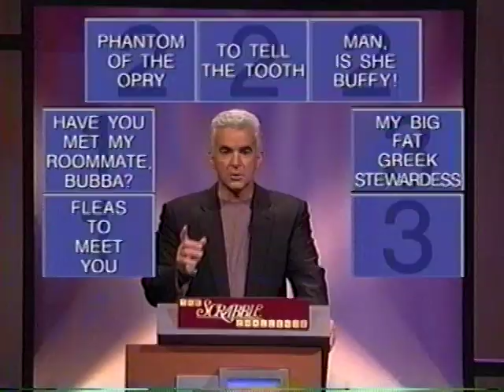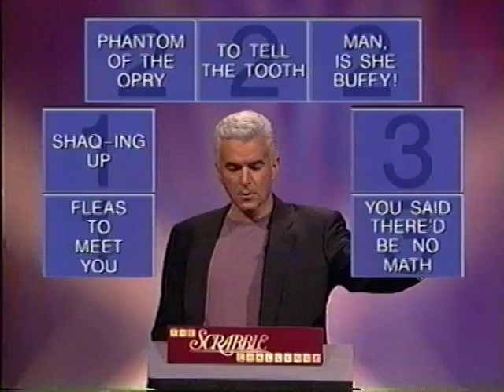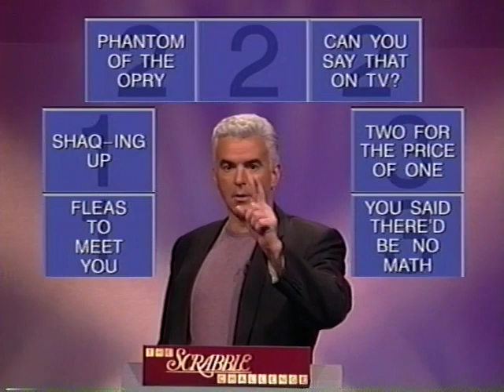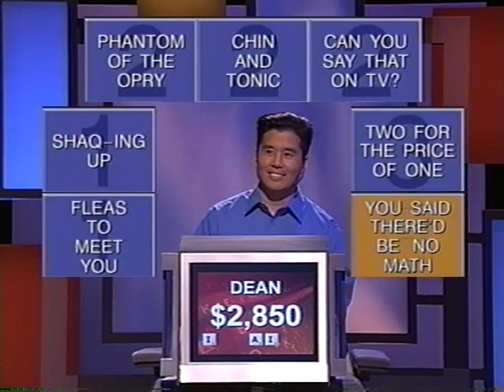Scrabble Challenge game show pilot (2002 - rough cut)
John O'Hurley hosts. This is from the first of two sets of Scrabble Challenge pilots that GSN did in the early 2000s. Neither version got picked up for series.

This was one of the first projects I worked on out of school, and I met and worked with a lot of great people! Unfortunately, the end product is a little lacking, but it was still a very fun experience for me.

This is an unsweetened rough cut, so there are going to be audio and picture issues throughout.